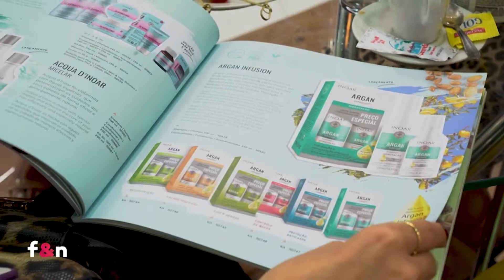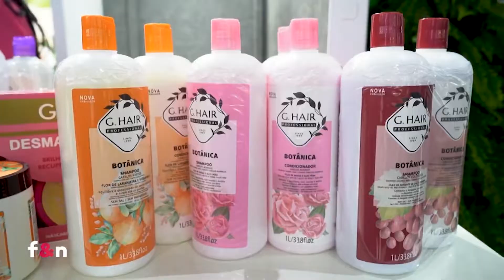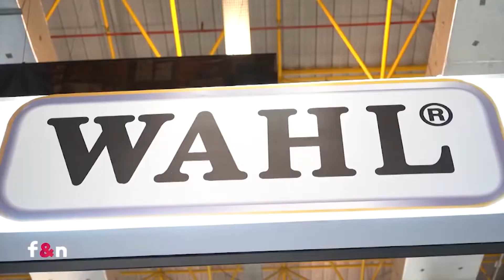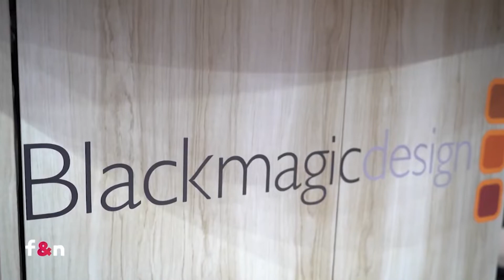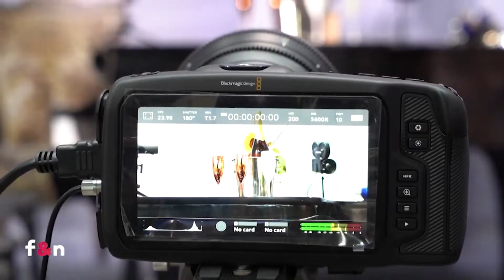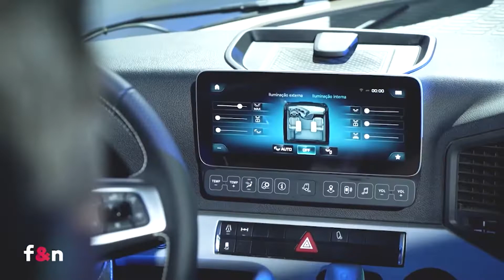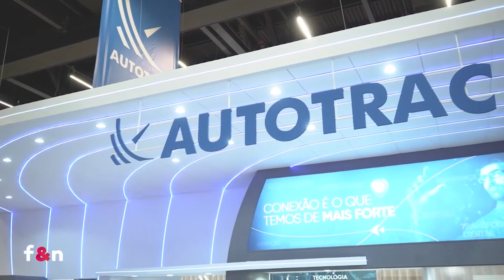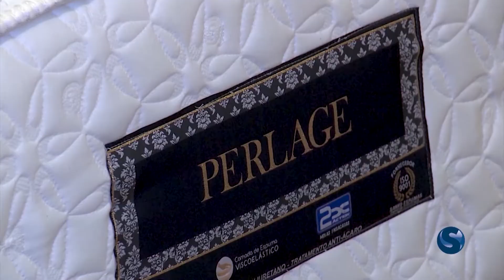Programa na Integra 25/01/2020